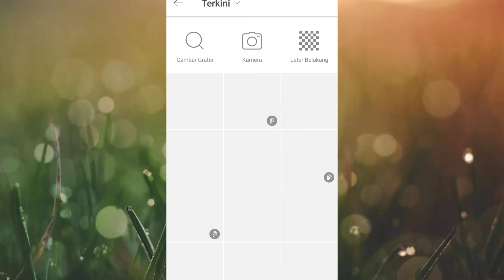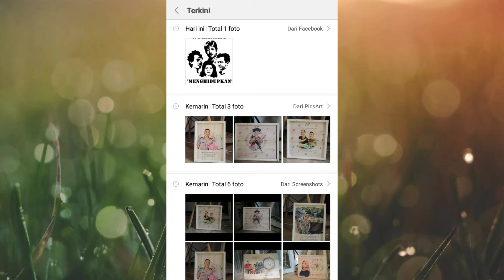CARA MENGUBAH FOTO SILUET HITAM MENJADI PUTIH PAKAI ANDROID - Tutorial PicsArt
Banyak banget yang request cara mengubah foto siluet hitam menjadi putih.
Saya buatkan versi HP biar gampang ya...

Aplikasi yang dibutuhkan : PicsArt
Bisa download di play store